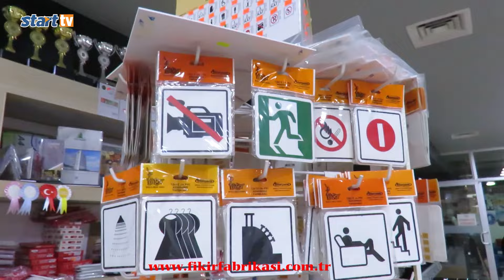Öztürk, Recep Erol ile Büyükçekmece Kazanacak... start tv, Büyükçekmece, Mir Mehmet Öztürk, Ak Parti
Adom Ajans, Medya Grup Bünyesinde yayın hayatını sürdüren, Start TV ve Start Türk’te yayınlanan Gazeteci Nezir Karayün’ün Hazırlayıp sunduğu “HÜRBAKIŞ” programının konuğu, Siyasetçi İşadamı Dr. Mir Mehmet Öztürk oldu...